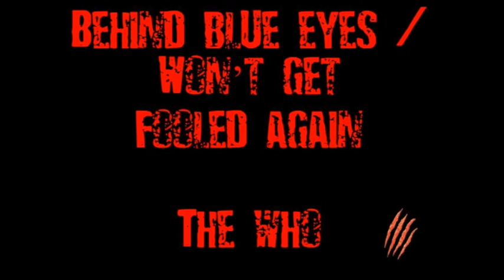Live Bestiagrama with special guest John Macaluso (Live @ Peocio)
01 Sharp Dressed Man (ZZ Top);
02 Soulshine (Almman Brothers);
03 Time (Pink Floyd);
04 White Room / Locomotive Breath (Cream / Jethro Tull);
05 Let's Spend the Night Together (The Rolling Stones);
06 All Along the Watchtower (Jimi Hendrix);
07 The Pusher (Steppenwolf);
08 Who'll Stop the Rain (Creedence Clearwater Revival);
09 Alive (Pearl Jam);
10 behind blue eyes / won't get fooled again (The Who);
11 You Really got me (The Kinks);
12 Purple Haze with special guest John Macaluso (Jimi Hendrix);
13 Rockin'in the free world (Neil Young);